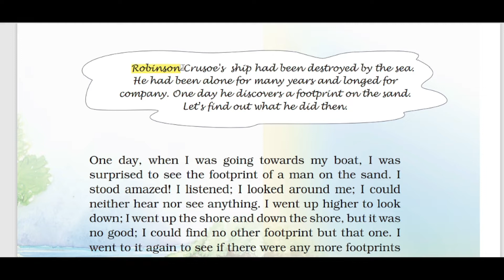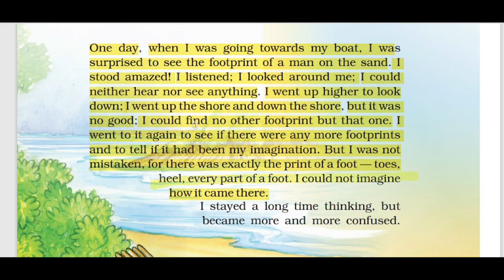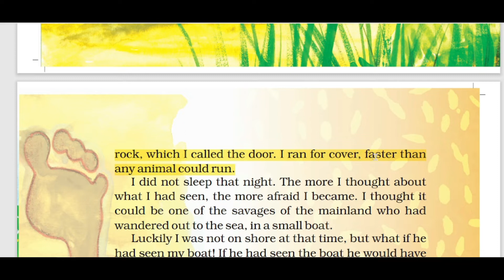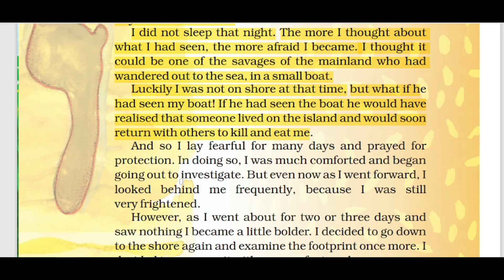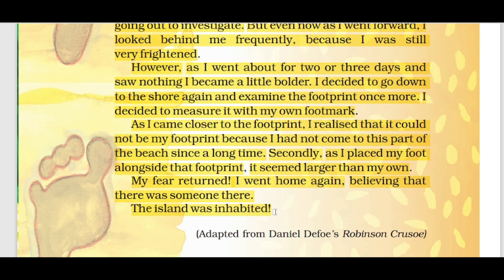Robinson Crusoe discovers footprint